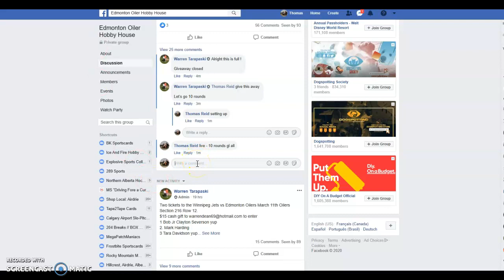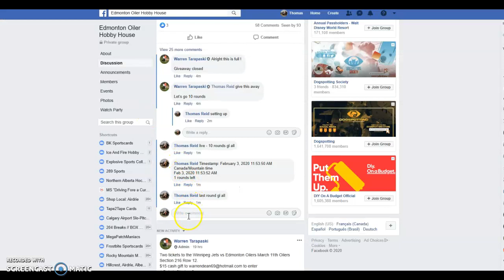Edmonton Oilers Hobby House - McDavid